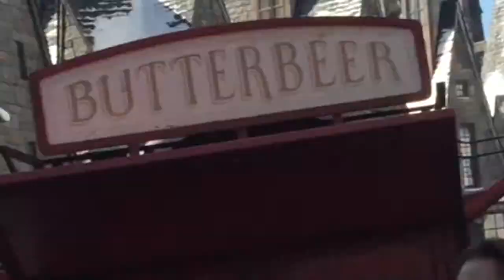21st Birthday at Universal Studios!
Join us on another day of our Florida Vacation!